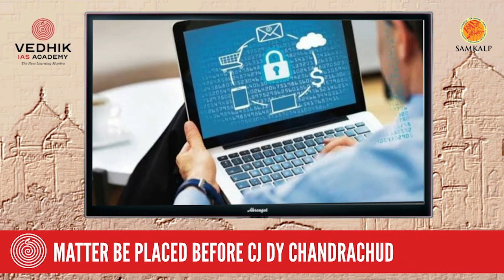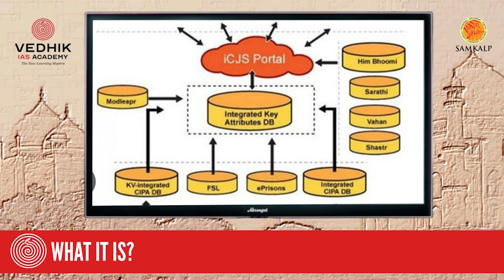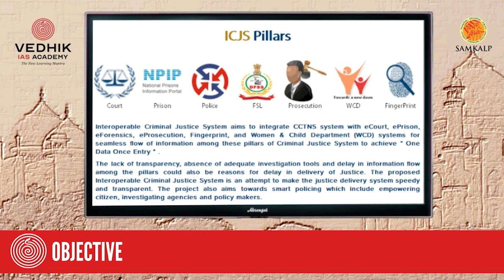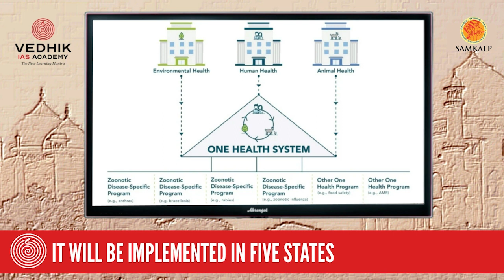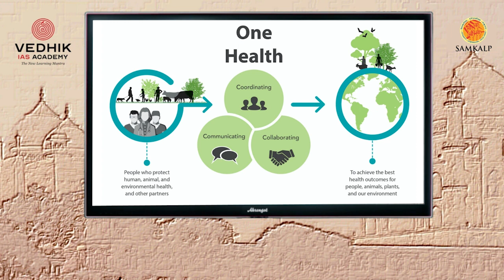Samkalp vedhik India Last Week 09-04-2023 to 15-04-2023